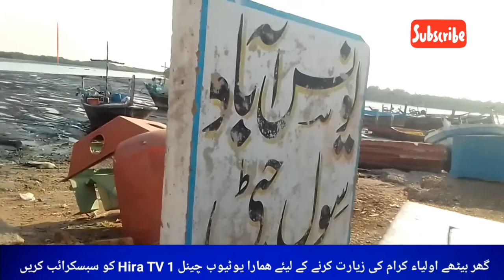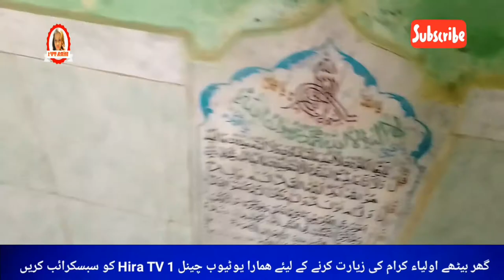Dargah shams pir shams pir beach karachi || सागर के बीच में दरगाह || سمندر کے بیچ میں مزار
اس ویڈیو میں درگاہ شمس پیر کی مزار کی زیارت ہے

اپ سمندر کے بیچ میں ہیں

پتہ
ٹاور سے عران کوچ ہاکس بے جاتی ہے وہ آپ کو راستے میں یونس آباد میں  اتار دے گی پھر وہاں سے کشتی میں بیٹھے وہ کشتی 20 روپیہ کرایہ لےگی اور آپ کو درگاہ شمس پیر جزیرہ پہنچادیےگی
پلیز سبسکرائب چینل

hamari ye video kesi lagi please comment kar k batayen or agr video achi lagi he to please video ko like or channel ko subscribe karden apka ek like or subscribe hamari mehnat ki dad he or is se hamara hosla or himat barhti he so please channel ko subscribe karna mat bholna or video apne doston ko apne piyaron k sath bhi share Karen ta k un k ilm me bhi izafa ho thanks for watching this video
Thanks Hasnain Ali & Hunain Ali
 { sajid unar }

 ویڈیو پروڈکشن کے تمام حقوق درگاہ حرا ٹی وی 1 چینل کے لیے محفوظ ہیں۔ آپ کو ہماری اجازت کے بغیر کسی بھی پلیٹ فارم پر ہماری ویڈیو دوبارہ اپ لوڈ کرنے کی اجازت نہیں ہے، اگر آپ ایسا کریں گے تو ہم ہر اپ لوڈ کے حق اشاعت کا دعویٰ ضرور کریں